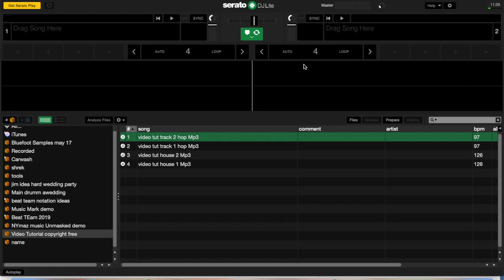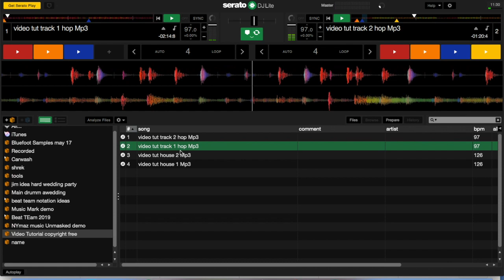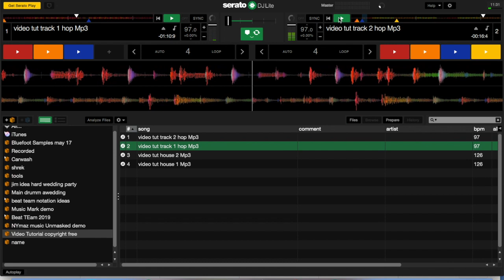Serato DJ Lite basic mixing for free!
This video will help you try basic mixing using totally free Serato DJ Lite.
Have fun!